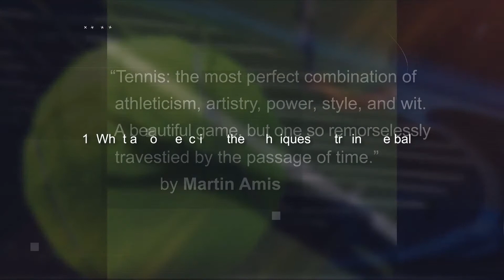Fundamentals of Tennis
In every sport, understanding how the game is played has to be a learner first. Tennis is no exception. In this video, let's get to know the basics of tennis.

'English in 60 Seconds' is an initiative by EnglishForward.com providing you with frequently used Key Words and Phrases, spanning various sporting codes and other topics of interest.